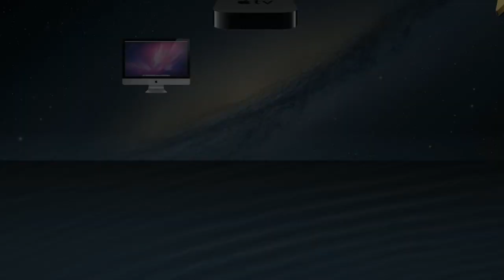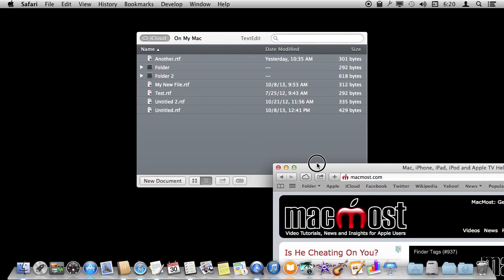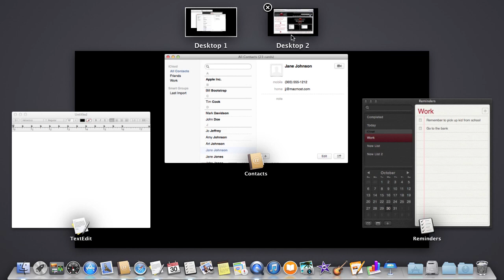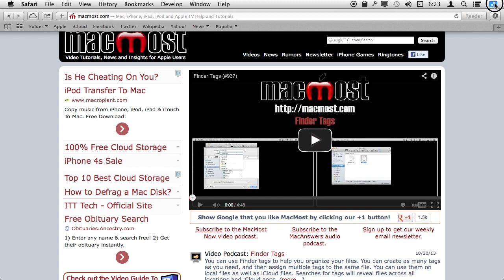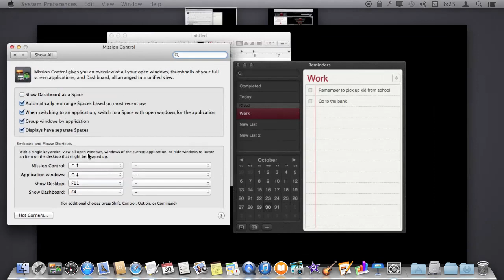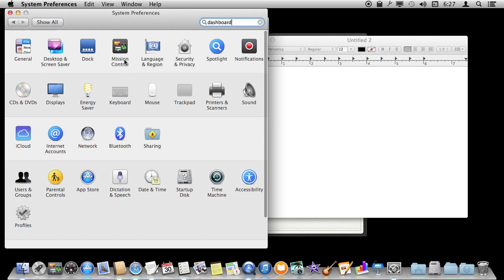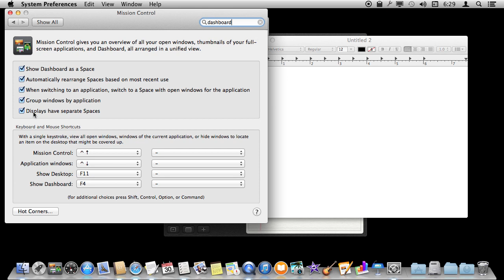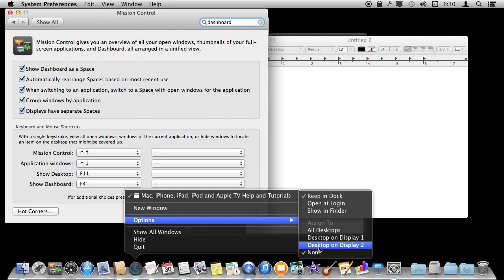Using Mission Control (#1005)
OS X lets you use multiple desktops to make it feel like you have more than one display. With Mission Control, you can move apps and windows between desktops and easily navigate around. You can also make some apps full-screen, giving them their own virtual display. Learning how to use Mission Control can make working on a smaller MacBook screen much easier.